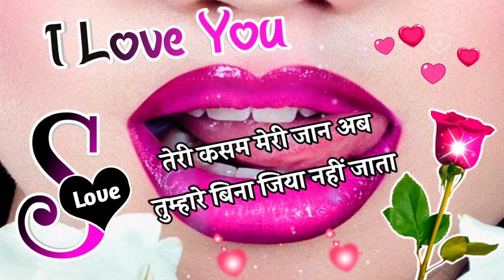Nye Saal Ki Shayari 🌹 2024 Ki Love Shayari 🌹 S Name Ki Shayari🌹 Indian Shayari